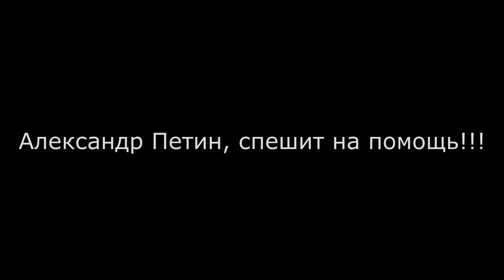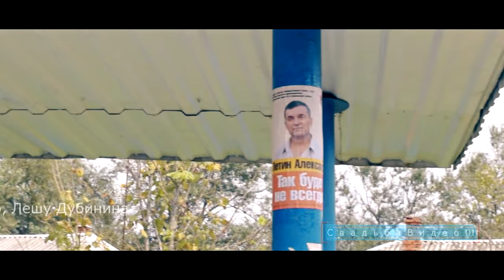Выборы 20016 в Майкопе Петин и брошенные деревни.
Выборы 2016 в Адыгее агитация или Петин спешит на помощь в заброшенные деревни.

 3 сентября 2016 года, меня пригласил на съемки в ст. Севастопольскую, чтоб рассказать, как там живут люди и что им нужна помощь правительство России, которая делает, что-то только перед выборами 2016 в Адыгее.

 Я сегодня 3 сентября и 4 снимал, как и в последнее время на никон 5300, только поставил объектив не гелиос44-2, а takinu на 28мм и диафрагма тоже 28. Хочу сказать, что тoкина меня удивила качеством.

 Погнали. Меня пригласил Александр Петин, он продвигается одномандатником в депутаты хасэ и я не раз писал на сайте и выкладывал видео, как он помогал людям и не только он, а еще Татьяну Безусько и Леша Дубинин, только я неуверен, что люди помнят добро.

Народ только помнит слово Единая Россия и больше ничего, хотя они получают за  это зарплату, а выше указанные люди бесплатно помогают.

Мы приехали и начали разбирать улицы, кто куда пойдет разносить повестку людям на встречу с Александром Петиным 5 сентября.